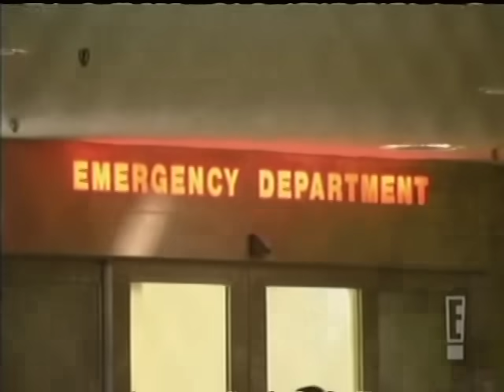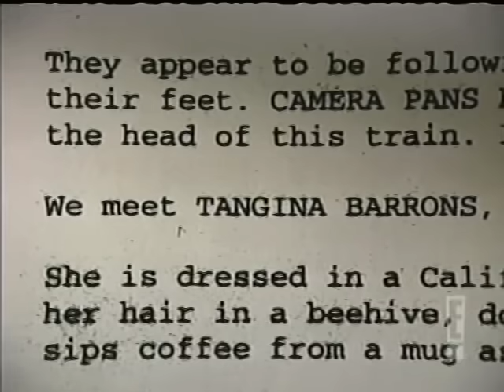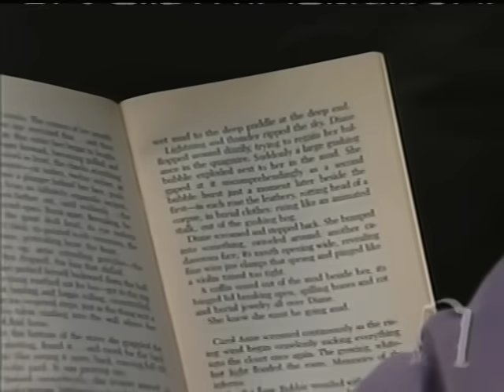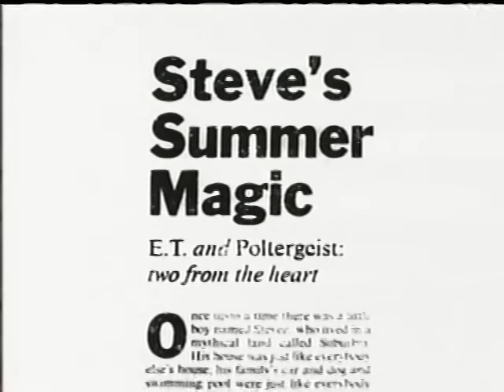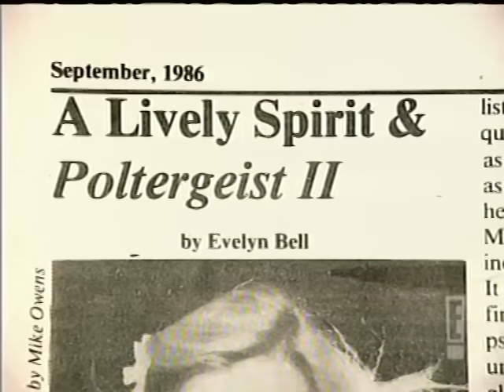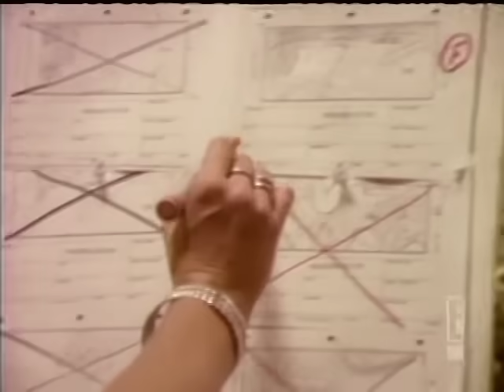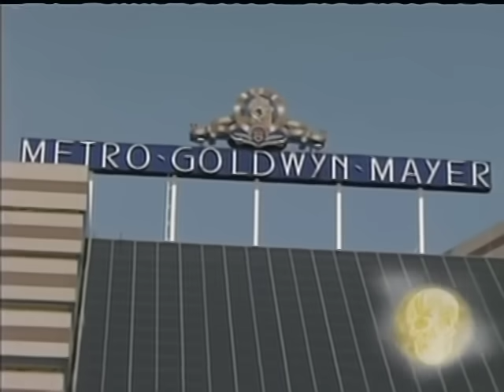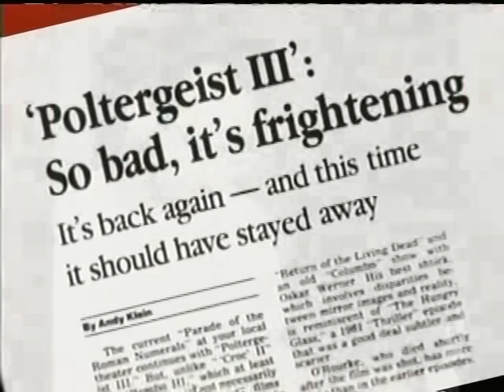Poltergeist - E! True Hollywood Story (2002)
Behind the scenes look into the production of POLTERGEIST and its sequels, with cast interviews and archival footage, and a tribute to the late Heather O'Rourke also included. NOTE - In order to upload this, I had to trim a specific 3-minute segment that was related to young Heather's tragic passing. The copyright lords would not let that segment pass unless it was cut out. Why? You'd have to ask E! but I apologize in advance as it's out of my control.

POLTERGEIST 4K UHD/Blu-Ray/DVD